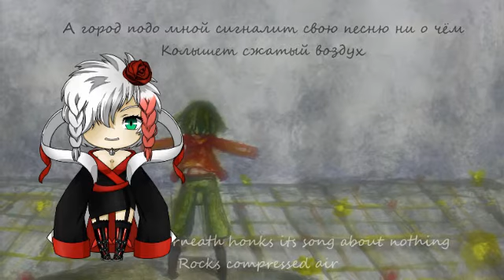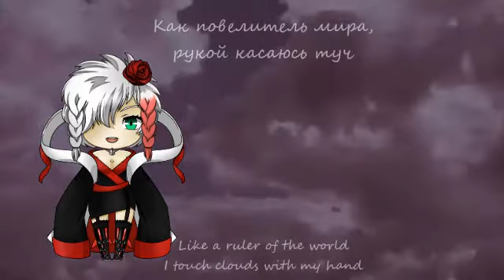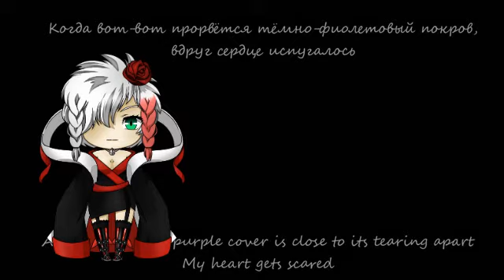【献物暗黒】Cloudburst caroller【UTAUカバー】【LipSync】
I feel always kinda sad, when ppl, for whom I made lipsync models actually don't use them... Well, at least I'll use lol. And as it is found out, Ankoku got a pretty bad ass 7 pitch vcv voicebank.

Original song (and also ust) by DoNotCross-P for Gumi
Japanese translation of the song by Keichi